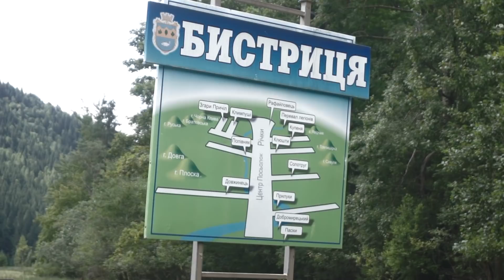Wjazd na Przełęcz Legionów Ukraina 4x4 2018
Wjazd na na Przełęcz Legionów, od strony Rafajłowej.
Gorgany, Ukraina 2018.